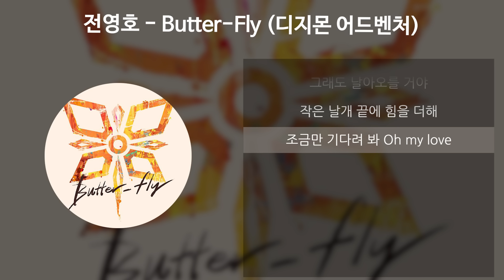전영호 - Butter-Fly [디지몬 어드벤처] [가사/Lyrics]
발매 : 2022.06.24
아티스트 : 전영호
앨범 : Butter-Fly (디지몬 어드벤처)
작곡 : CHIWATA HIDENOR
작사 : CHIWATA HIDENOR
편곡 : WATANABE CELL